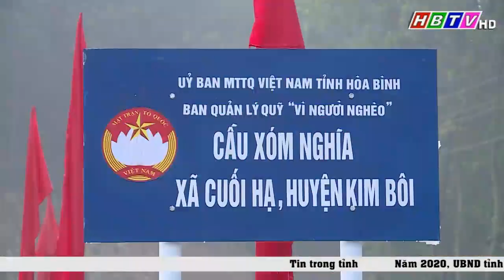Khánh thành công trình cầu xóm Nghìa, xã Cuối Hạ ( Kim Bôi - Hòa Bình)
Khánh thành công trình cầu xóm Nghìa, xã Cuối Hạ ( Kim Bôi - Hòa Bình)(Phát trong Thời sự Hòa Bình ngày 20/1/2021)